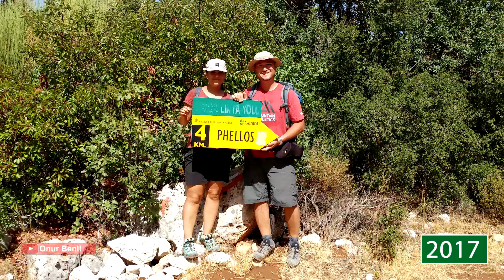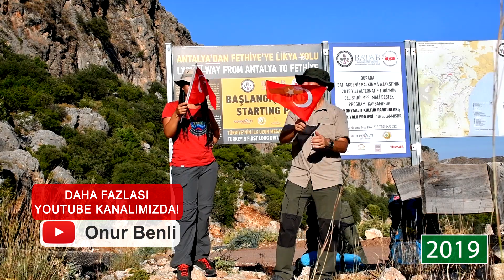Likya Yolu başlangıç - bitiş özeti.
2016 Yılında başladığımız Likya Yolu yürüyüşümüze her sene 8-10 gün kadar ayırarak 4 sezonda tamamladık. Her bölümü video rehber olarak yayınladık ama kenarda böyle baştan sonra özet bir videonun da kalmasını istedik. İyi seyirler dilerim.

Bizi ayrıca instagramdan da takip edin.